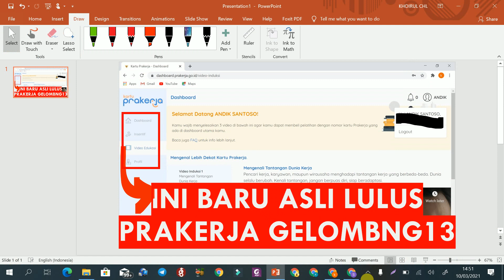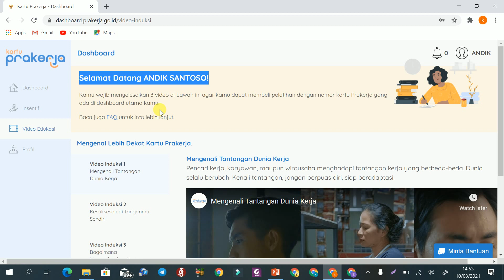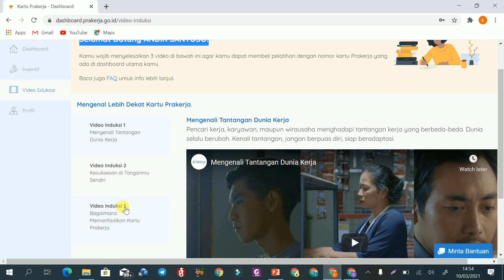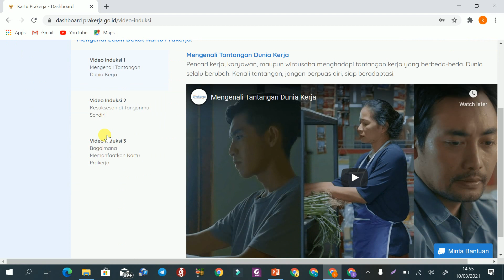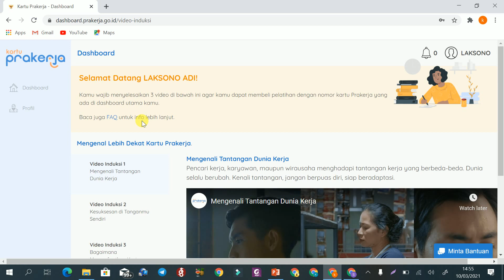HASIL PENGUMUMAN RESMI KARTU PRAKERJA GELOMBANG 13 | BANYAK LOLOS DITANDAI MENU INSESNTIF DAN VIDEO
gagal prakerja,
solusi prakerja gagal,
lolos prakerja,
beli pelatihan prakerja,
skillakademy,
pintaria,
prakerja bukalapak,
prakerja tokopedia,
kunci jawban prakerja,
pelatihan prakerja,
prakerja gelombang 12 lolos,
prakerja gelombang tidak ditemukan,
prakerja gelombang 12 bermasalah,
prakerja tanpa webinar,
prakerja belum diproses,
prakerja belum cair,
prakerja bni,
prakerja binus center,
prakerja bermasalah,
prakerja cair,
prakerja cair insentif,
prakerja cepat cair,
prakerja cepat dapat sertifikat,
prakerja cara daftar,
prakerja cara ikut pelatihan,
prakerja cara membuat masker,
prakerja dalam proses,
prakerja dievaluasi,
prakerja dihentikan,
prakerja data tidak valid,
prakerja diperpanjang,
prakerja eror,
prakerja evaluasi,
prakerja email sudah terdaftar,
e wallet kartu prakerja,
e form bni prakerja,
e wallet prakerja belum di upgrade,
e form bni prakerja error,
e wallet kartu prakerja gopay,
e wallet linkaja prakerja,
prakerja ganti e wallet,
e wallet kartu prakerja bni,
prakerja harus webinar,
prakerja insentif,
prakerja jika lolos,
prakerja jumlah tanggungan,
prakerja kursus tidak ditemukan,
prakerja kemnaker,
prakerja kelas,
prakerja gelombang 8,
prakerja gelombang 9,
prakerja tanpa webinar,
prakerja belum diproses,
prakerja belum cair,
prakerja bni,
prakerja binus center,
prakerja bermasalah,
prakerja cair,
prakerja cair insentif,
prakerja cepat cair,
prakerja cara daftar,
prakerja dalam proses,
prakerja dievaluasi,
prakerja dihentikan,
prakerja diperpanjang,
prakerja eror,
prakerja evaluasi,
prakerja harus webinar,
prakerja insentif,
prakerja jika lolos,
prakerja jumlah tanggungan,
prakerja kemnaker,
prakerja kelas,
prakerja lolos seleksi,
prakerja lewat ovo,
prakerja live,
prakerja menggunakan gopay,
prakerja menggunakan ovo,
prakerja menggunakan linkaja,
prakerja nomor ktp sudah terdaftar,
prakerja nik tidak valid,
prakerja no kk tidak valid,
prakerja nik sudah terdaftar,
prakerja ovo,
prakerja ovo belum upgrade,
prakerja ovo belum cair,
prakerja pelatihan,
prakerja pintaria,
prakerja pelatihan skill academy,
quiz pra kerja,
quis pra kerja,
quiz kartu prakerja,
prakerja rekening belum tersambung,
prakerja rekening,
prakerja rahasia jadi pengusaha online sukses,
prakerja rekening gopay,
prakerja ruangguru,
prakerja rekening bni,
prakerja rekening ovo,
prakerja sekolahmu,
prakerja skill academy,
prakerja sambung rekening,
prakerja sedang diproses,
prakerja sedang dievaluasi,
prakerja sertifikat tidak muncul
prakerja gagal daftar
kartu prakerja tidak valid
Gagal Upload Foto Ktp Prakerja
Sertifikat Belum Muncul
pelatihan Prakerja,
email prakerja gelombang 13,
ktp prakerja gelombang 13,
verifikasi email prakerja gelombang 13,
jenis email di prakerja gelombang 13,
ciri ciri lulus prakerja gelombang 13,
tanda lulus prakerja gelombang 13,
gagal prakerja gelombang 13,
tidak lulus prakerja gelombang 13,
berhasil prakerja gelombang 13,
pengumuman prakerja gelombang 13,
jadwal pengumuman prakerja gelombang 13,
kapan pengumuman prakerja gelombang 13,
setelah lolos prakerja gelombang 13,
rekening prakerja gelombang 13,